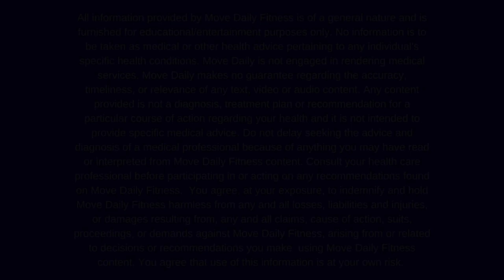30 Minute Total Body Blast | Full Body Dumbbell Workout | Tracy Steen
30 MINUTE TOTAL BODY BLAST Today's workout is great for a morning when you are short on time, but want to hit the whole body! A little bit of strength, a little cardio and you are set to tackle the day. You'll need a set of dumbbells in this workout, and my suggestion is to lift as heavy as you can, seeing as the workout is only 30 minutes. Let's do this, and let's move daily.

You will need: a variety of dumbbells, box, bench or step
Format: 45 sec work/15 sec rest
Workout:
Deadlift front lunge
Lateral high front raise
Criss cross front squat
x3

Step up front raise
Turkish get up
Bent arm lateral raise to front punch
x3

Glute thrust wide and narrow chest press
Rows and flyes
2 knees, 4 scissors
x3
Cool down

FOLLOW ALONG!